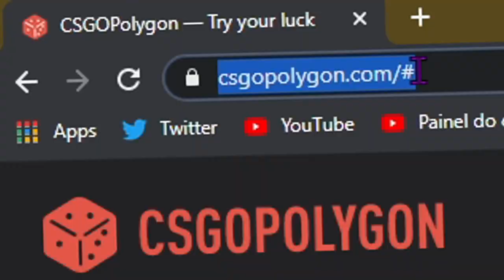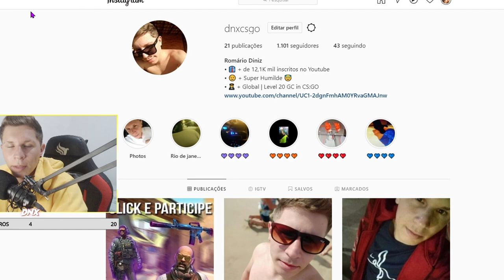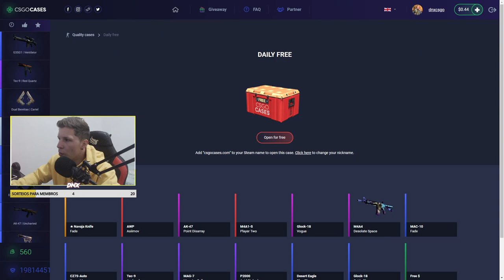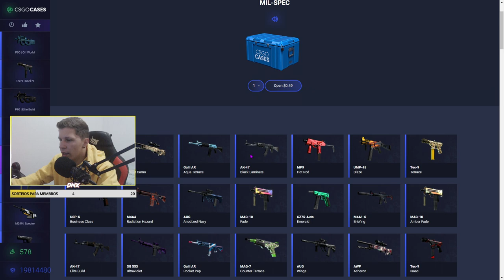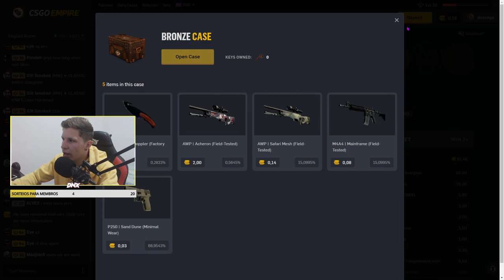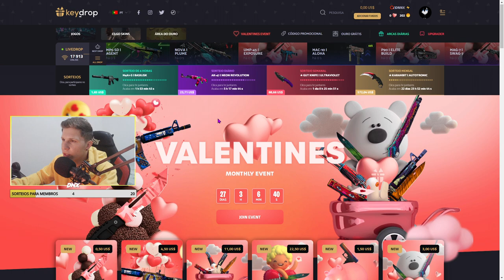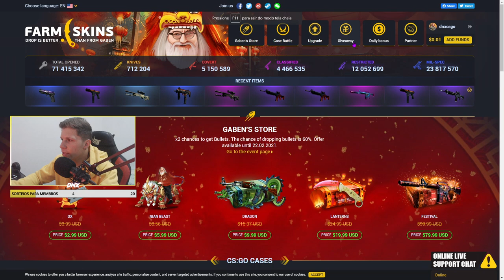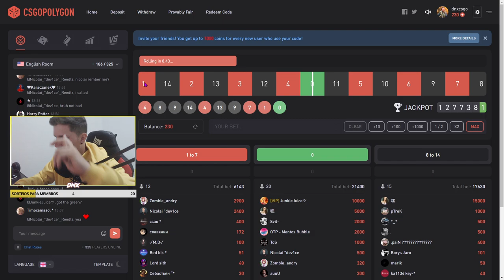MELHORES SITES PARA ABRIR CAIXAS NO CSGO! *SITES PARA ABRIR 1 CAIXA GRÁTIS*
Acessórios:
Teclado: Reddragon Dark avenge MECANICO
Mouse: REDDRAGON M711 GAMING
Mousepad: TEM PUBG, 70CM
Fone e Microfone:  ARCANO BLACK
Monitor: LG IPS 75 HZ 5 MS

PC:
Water Cooler: =
Processador: AMD RYZER 5 2400G
Placa de Vídeo: PNY GEFORCE GTX 1660 OC 6GB
Placa mãe: AMD A320M-HD ASROCK
Memória: T VULCAM 16GB 2400MHZ (2x8)
SSD: AINDA NÃO TENHO
HD1: HD SEAGATE 1TB BARRACUDA
Gabinete: PICHAU GAMNING - MAGPIE ll
Fonte: PICHAU NIDUS 500 w

1280x1080 in 75 hz